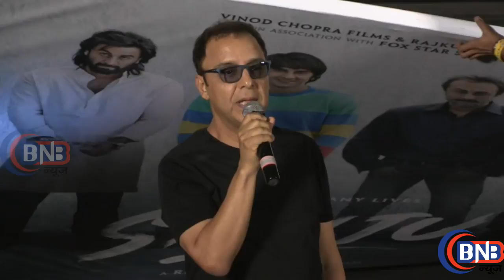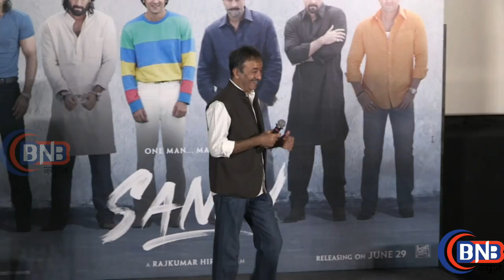Sanjay Dutt biopic starring Ranbir Kapoor to be titled 'Sanju'